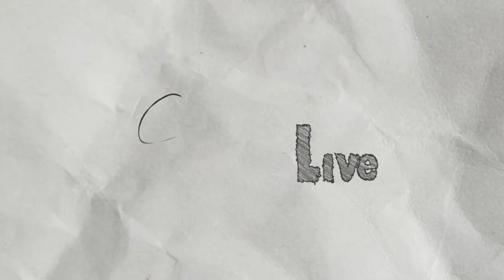Franklin Got Swole!!! | SCRIBBLENAUTS UNLIMITED #22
Bro lifts an island everyday, no wonder he's so in shape.